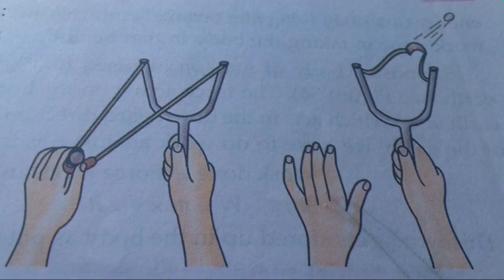Work and Energy class 9 part 2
This video is on the topic energy. In this video i had explained kinetic energy and potential energy.